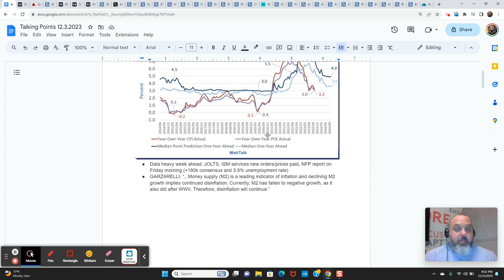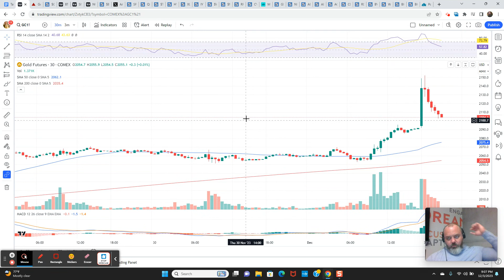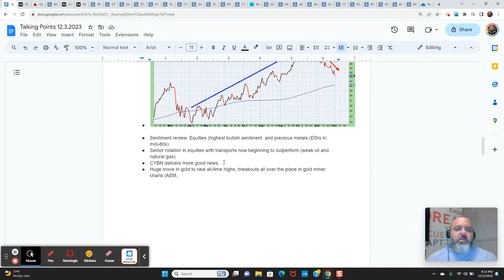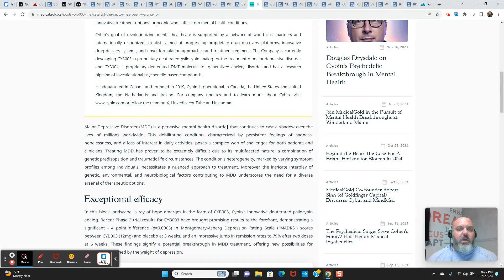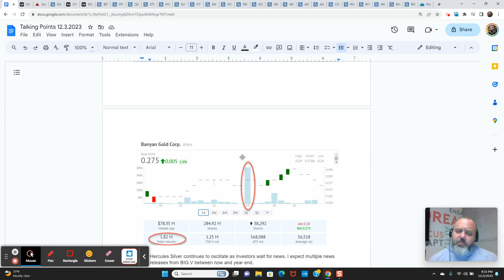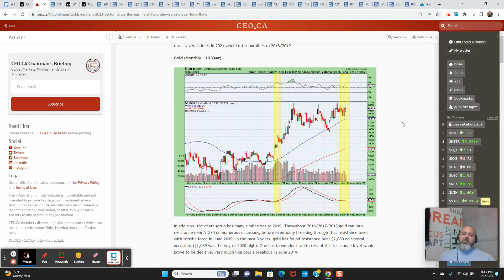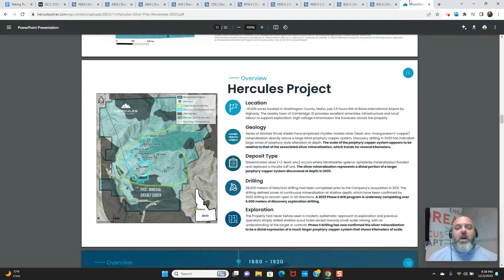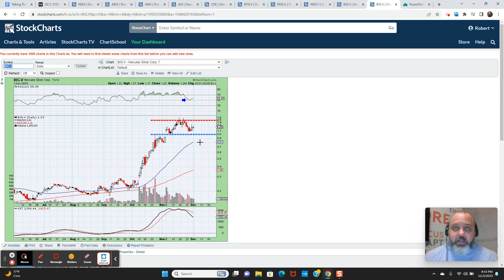New All-Time Highs For Gold, Breakouts In The Gold Miners, & Capitulation In The Juniors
Last week's video was titled "Gold Bulls About To Enter Nirvana", and based on the $150/oz move higher we've seen since last weekend gold bulls may be starting to feel a sense of Nirvana. In this week's video, I discuss wild Sunday night futures trading and break down the key technical levels in gold. We are in uncharted territory and there isn't much price memory within $100 of where gold is trading as I type these words ($2106).

I also discuss the bullish sector rotation in equities, the continuing disinflationary trend in the economy, Friday's non-farm payrolls report, the big move in Bitcoin, and more compelling phase 2 trial data from Cybin. I conclude this week's video by delving into last week's gold miner chart breakouts, more signs of capitulation in the junior mining sector, and key technical levels in the Hercules Silver chart and why I was a buyer of BIG shares last week.

00:00 Intro and comments on Sunday night gold futures trading
01:50 Sunday night gold futures open is characteristic of a short squeeze i.e. emotional outburst
3:00 Not surprised to see gold decline from $2152 spike high - consolidation near $2100 would be healthy
4:05 Disinflationary trend continues
5:00 1-year forward inflation expectations continue to be elevated
5:30 Big move lower in Treasury yields since mid-October
5:59 Heavy week of economic data ahead with non-farm payrolls report Friday morning
06:45 Expecting a downside miss to consensus expectations of +180,000 on Friday
07:47 M2 money supply is in negative growth territory, implying more disinflation ahead
10:00 Big shift in rate cut expectations with 2 in 3 chance of first cut in March 2024
10:35 Big move in Bitcoin
11:57 The market has already priced in a lot of future Fed easing
12:55 Technical levels in gold
15:38 Broader equity market commentary and investor sentiment
16:30 Bull market sector rotation in equities (transports and financials get into the game)
20:26 More compelling data from Cybin's CYB003 deuterated psilocybin analog
24:55 Bullish on CYBN into year end
25:40 Breakouts in the gold miners (AEM, AGI, CDE, IAG, NEM, etc.)
30:05 Capitulation washout in junior miners and signs that tax loss silly season came early this year
35:00 Looking back to November 23rd post
35:45 Summer 2019 analog in gold
38:00 We don't want to see a "too far, too fast" move in gold - steady wins the race
38:55 Range Resources (NYSE:RRC) is on my radar and looking for a long entry over the next few weeks
40:20 Hercules Silver (TSX-V:BIG) commentary including key technical levels and some thoughts on news flow

Video creator owns shares of some of the companies (Banyan Gold, Cybin, Hercules Silver, and Ridgeline Minerals) discussed in this video and may choose to buy or sell at any time without notice.